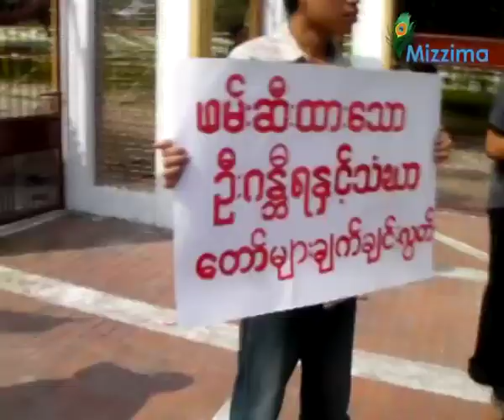Monks and activists in Bangladesh commemorate Saffron Revolution